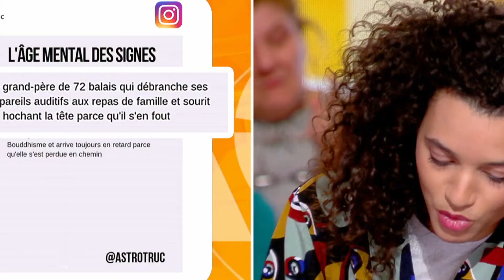L'astrologie digitale avec Laurianne Melierre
Vous voulez savoir ce que révèle votre signe astrologique sur vous ? Aujourd'hui, en faisant un simple clic sur une application, vous pouvez découvrir ce que les astres réservent à votre avenir